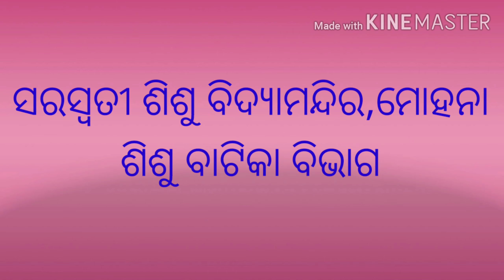ssvm online class sishu vatika 3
SSVM,Mohana